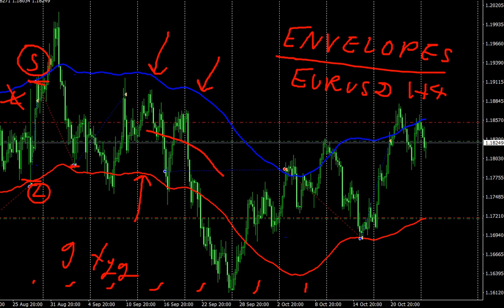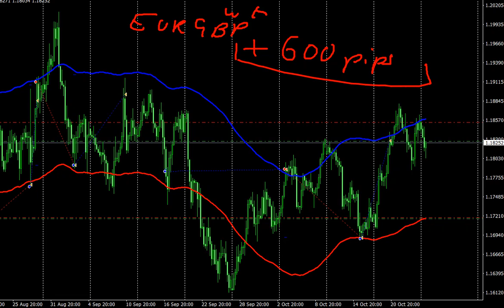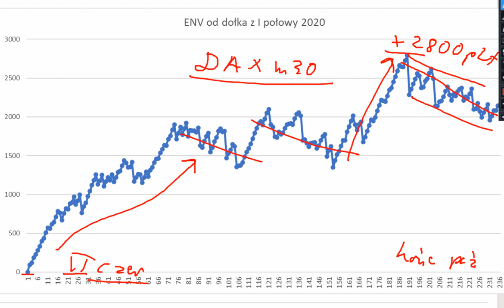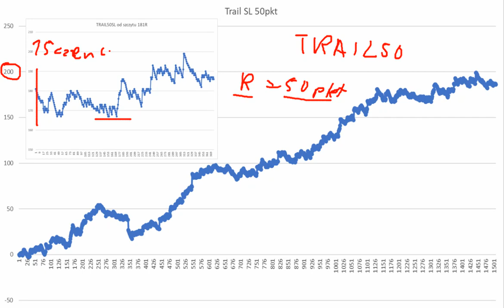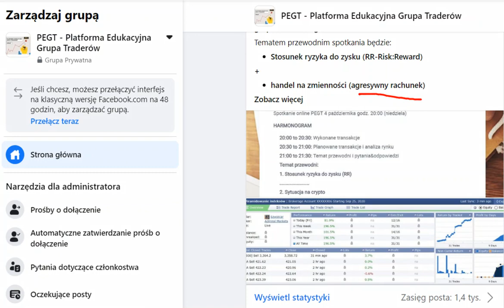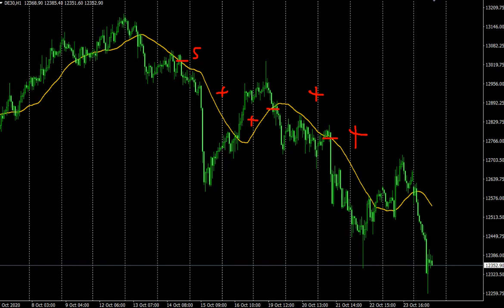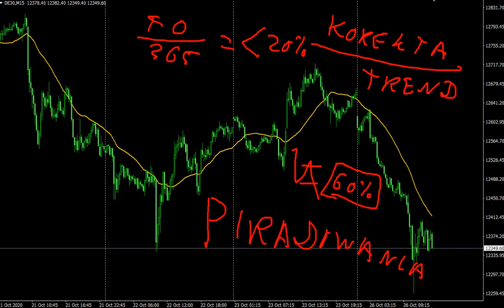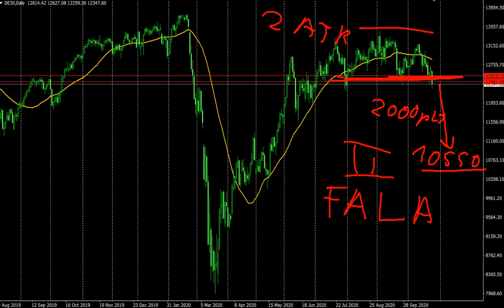Envelopes na EURUSD, EURGBP, DAX //2FALA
Envelopes ma zastosowanie i działa bardzo dobrze od II połowy czerwca. W nagraniu właśnie o tym jak wyglądają statystyki tej metody na DAXie. Porównanie ENV z TRAIL za ten okres oraz ogólnie temat Ciągłości Transakcyjnej i robienia statystyk.
Ostrzeżenie !!!